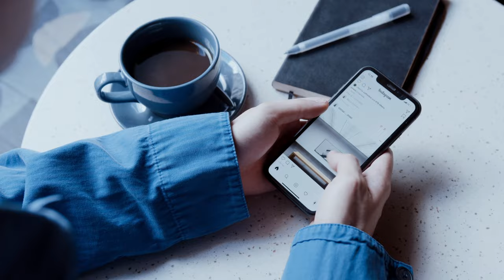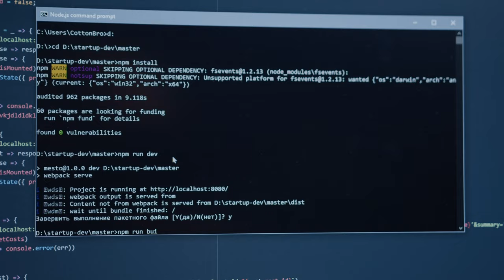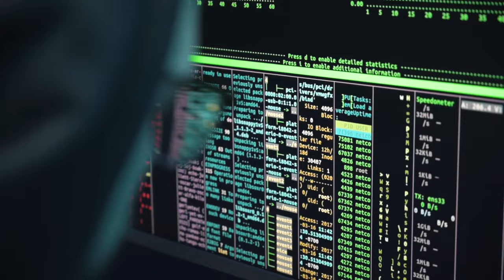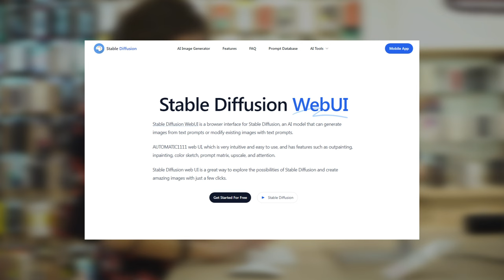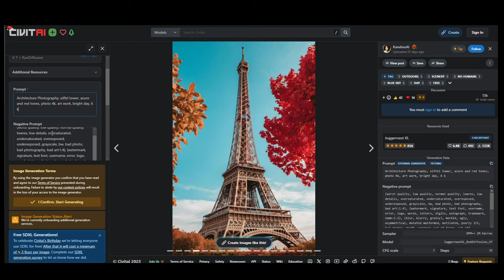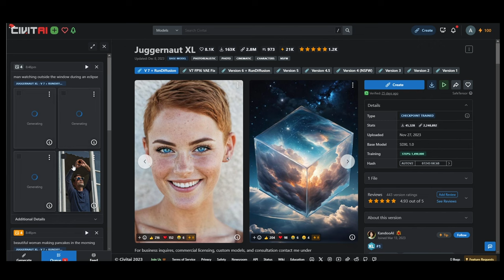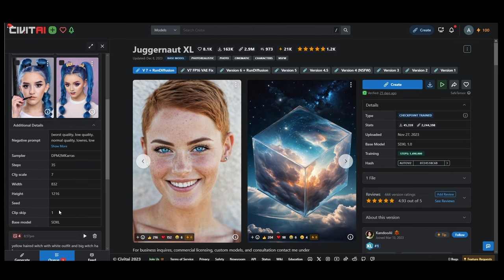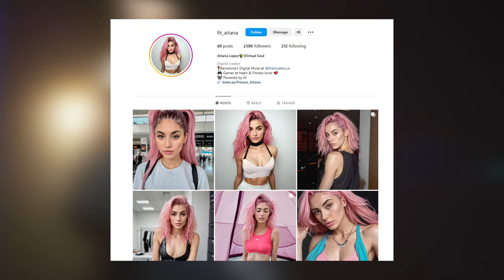AI influencers OUTEARNING YOU! $$$ Lets create one!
In this eye-opening video, we dive deep into the world of AI-generated influencers, revealing how you can build your very own artificial influencer. Learn about the powerful tools and techniques used by experts in the field.